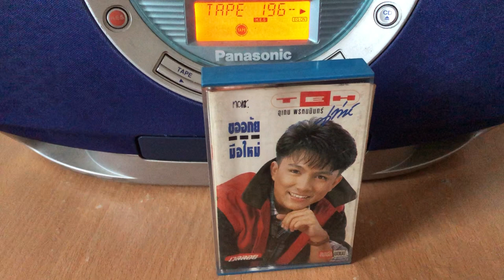Music Cassette | เท่ห์ อุเทน | วิชามาร